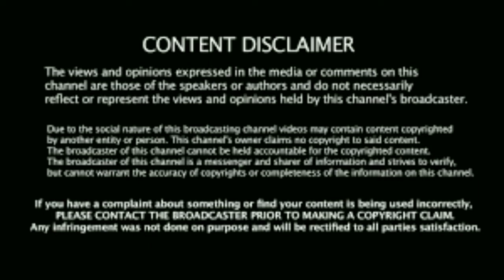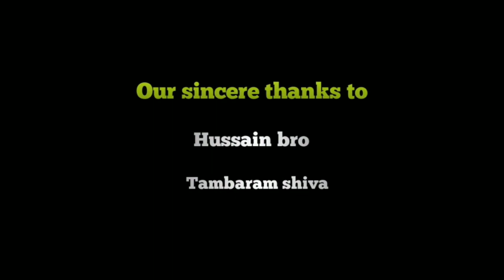விவசாயிகளின் கண்ணீர் கதை..... 😢😢😢😢.. Vivasayigalin kanneer kathai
Please support to all farmers